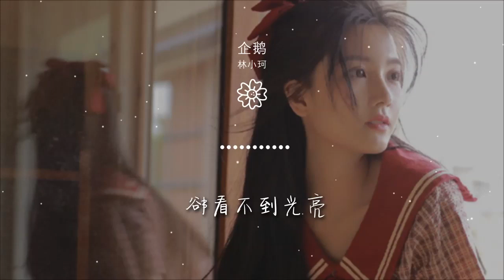企鵝 - 林小珂『就像一隻企鵝跳進北冰洋』【動態歌詞Lyrics】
林小珂

00:00 企鵝 - 林小珂
00:00 詞：姚一凡
00:00 曲：知錦
00:00 編曲：圖圖
00:00 製作人：一寸光年團隊
00:00 吉他：老田@猶八音舍
00:00 混音：張鳴利/任天宇
00:00 錄音：莊柏鑫@33studio
00:00 配唱製作：龍龍
00:00 和聲：赫拉Hera
00:00 旁白：小皮皮愛習題
00:00 音頻編輯：黃俊
00:00 詞曲協力：米嘉玉
00:00 藝人統籌：YY音樂/糯米
00:00 製作公司/OP：一寸光年
00:00 【未經著作權人許可 不得翻唱翻錄或使用】
00:01 小皮皮愛習題：
00:02 算了 就當我沒運氣

00:14 又到了零下幾度的天氣
00:17 感受你無動於衷的語氣
00:21 我像被困在冰川屹立的南極
00:25 幻想穿越赤道貼近你

00:28 你大概就是無解的難題
00:31 可是再難我都身不由己
00:35 你在遙遠萬里
00:37 我趕來出席你的冬季
00:42 就像一隻企鵝跳進北冰洋
00:45 你不是我的南方我卻獨闖
00:49 哪怕墜入你後想念萬丈
00:52 就當我自取滅亡

00:56 就像一隻企鵝跳進北冰洋
00:59 愛得其所是無止盡的奢望
01:03 我的驕傲在你面前變了樣
01:06 就當獻醜一場

01:24 我對你的執着無處逃離
01:28 任由風雪淹沒我的足跡
01:31 你在遙遠萬里
01:33 我趕來出席你的冬季
01:38 就像一隻企鵝跳進北冰洋
01:41 你不是我的南方我卻獨闖
01:45 哪怕墜入你後想念萬丈
01:48 就當我自取滅亡

01:52 就像一隻企鵝跳進北冰洋
01:56 愛得其所是無止盡的奢望
01:59 我的驕傲在你面前變了樣
02:02 就當獻醜一場

02:08 原諒我的至死不渝
02:11 就算被你困在極端天氣

02:16 也狠狠愛你
02:21 就像一隻企鵝跳進北冰洋
02:24 你不是我的南方我卻獨闖
02:28 哪怕墜入你後想念萬丈
02:30 就當我自取滅亡

02:35 就像一隻企鵝跳進北冰洋
02:38 愛得其所是無止盡的奢望
02:42 我的驕傲在你面前變了樣
02:45 就當獻醜一場

02:49 爲什麼我在這極晝的地方
02:53 卻看不到光亮